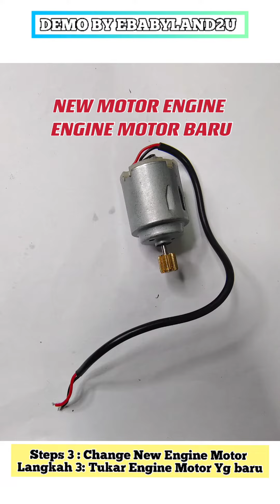Tutorial How To Change New Engine Motor For RC Cheetah King 1:18 Model 2811B 2812B 2810B 2815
Shop Link in Shopee
ebabyland2u

Purchase Link at :
ebabyland2u
Model Cheetah King 1:18

Purchase Link at :
babywonderland2U
Model Cheetah King 1:18

Video Shooting Using Vivo X60 Pro